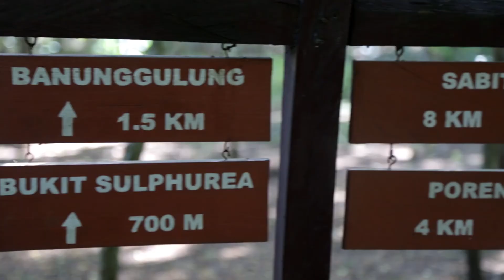Indonesia: Checking Out the World's Largest Lizard on the Komodo Island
Komodo National Park is an UNESCO site and is currently one of seven new wonders of nature. is the only place to see the world’s largest lizard in the wild.

The Komodo dragon is also known for being the heaviest lizard on Earth. The legend has it that they were the planet’s last dinosaurs. They can grow as big as 10 feet long and more than 300 pounds. They have long, flat heads with rounded snouts, scaly skin, bowed legs, and huge, muscular tails.

Now, who wants to miss out on facing the Komodo dragons, especially in the wild?